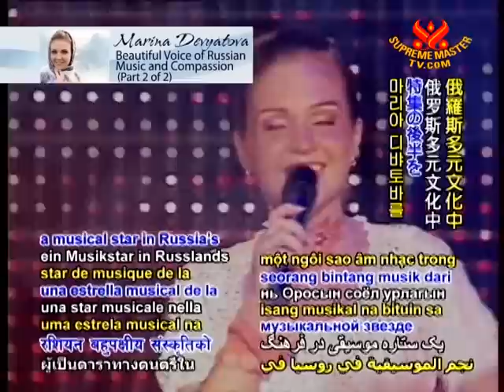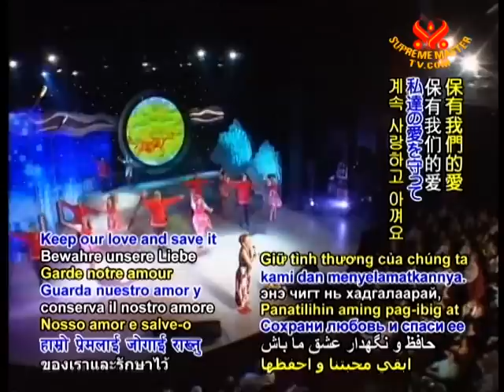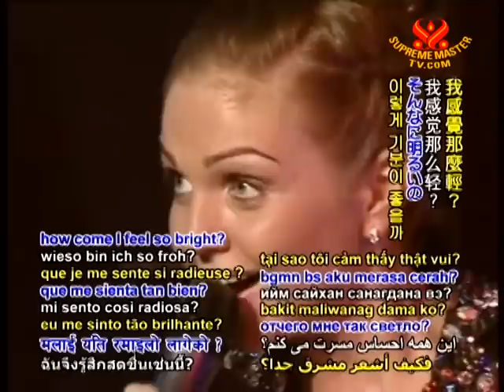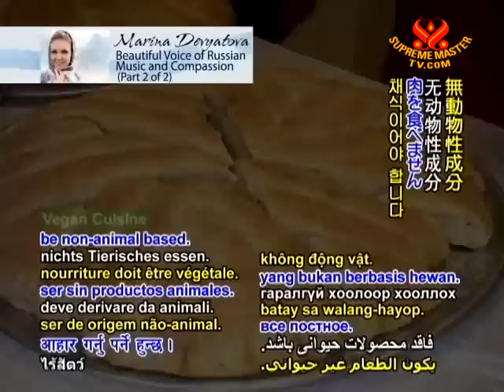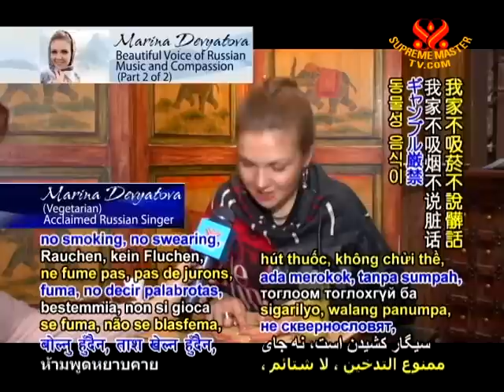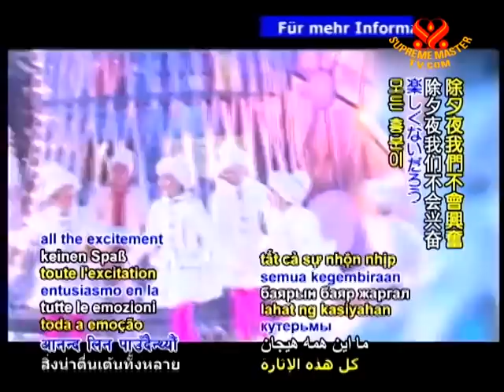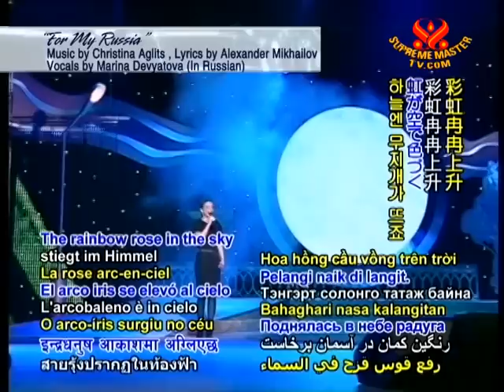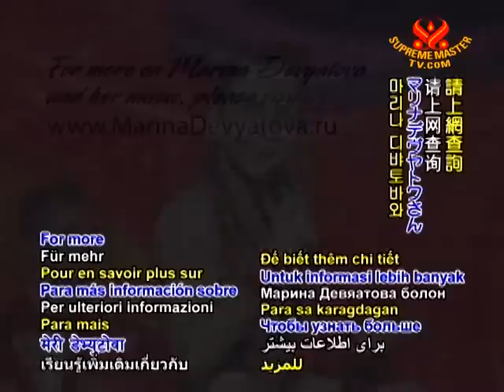Marina Devyatova: Beautiful Voice of Russian Music and Compassion - (In Russian) (2/2)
• VEG1773; Aired on 23 Jul 2011